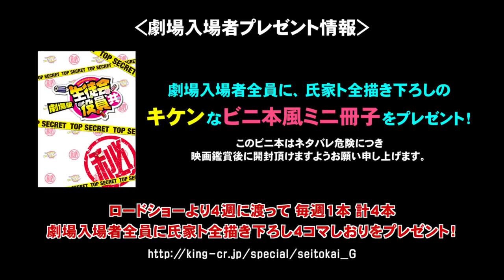Seitokai Yakuindomo Movie July 2017 Trailer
Ousai Academy was originally an all-girls high school. Due to the declining birth rates in recent years, it was converted into a co-ed school. The first year male students would find themselves surrounded by girls and unfortunately, Tsuda Takatoshi is one of them. What's worse, he gets scolded on his first day by the student council president Shino Amakusa, which did not give a good first impression of him. Tsuda also meets the other student council members while getting scolded, and in the end, he gets late for class. As an apology for ruining his morning, Shino lets him join the student council for various of "reasons" and he accepts it, or rather, he's forced to accept. Thus begins his days as Tsuda soon realizes that he's the only normal student in Ousai Academy...